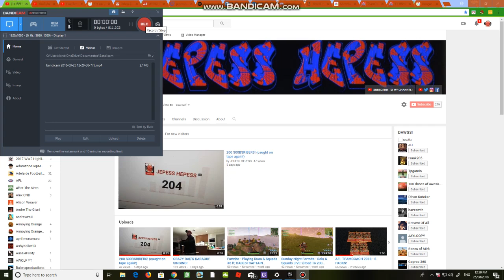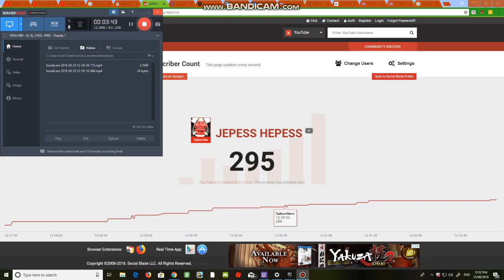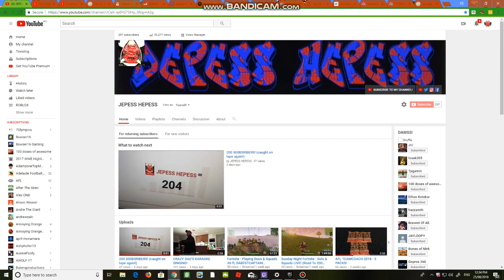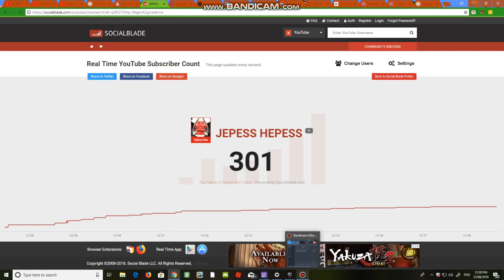300 S00BSCRIBERS!!!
It took me 1 year and 2 months to hit 100 subs. It took me 9 months to hit 200 subs and somehow it only took me 6 days to hit 300 subs. I don't know what it happening to my channel but it is just exploding and getting more subs everyday. My goal is to hit 1000 subs before the end of the year.

My 2nd Channel JH hit 50 subs about 6 days ago too. My 3rd channel JEPESSHEPESS Music hit 20 subs a few days ago.